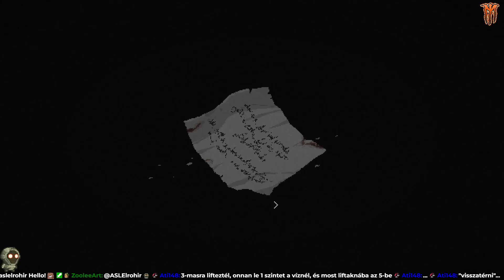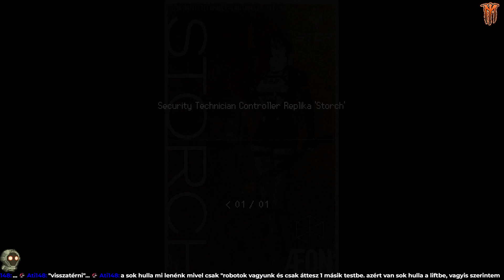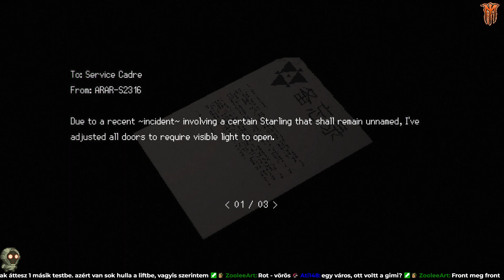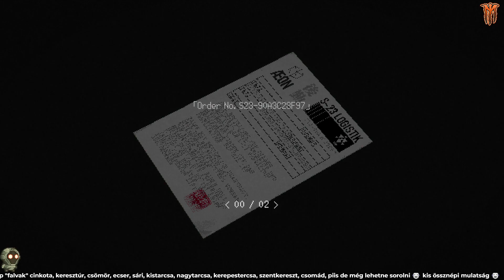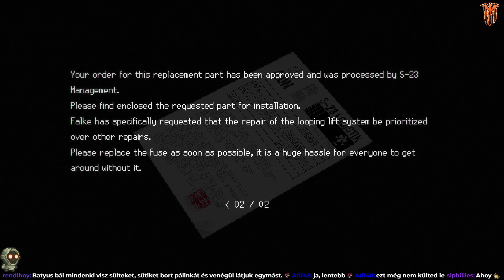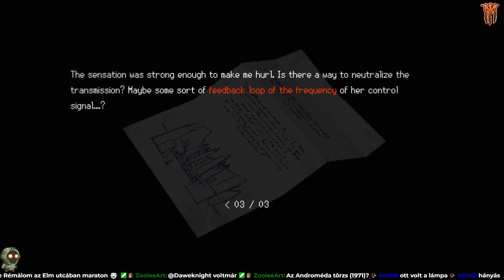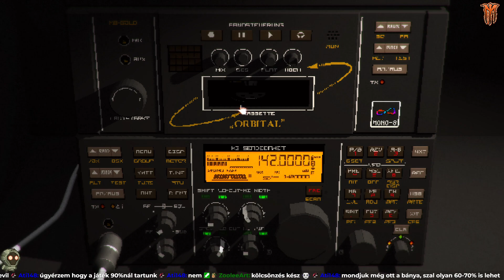Az első bossfight után az állomás 8. szintjéig jutunk! | Signalis - 3. rész | Magyar végigjátszás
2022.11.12. Az első bossfight után az állomás 8. szintjéig jutunk! | Signalis - 3. rész | Magyar végigjátszás

Folytatjuk a Signalis végigjátszását!

A mai alkalommal onnan folytatjuk, ahol legutóbb abbahagytuk, azaz pontosan egy bossfight előtt!

Felpakolva a szükséges muníciót és fegyvereket, egészen keveset pontosan, leugrunk hozzá egy lyukon a padlón, hogy megküzdjünk vele: És ezúttal rájövünk, mikor lehet őt megsebezni. Miután legyőzzük, mivel túl sok muníciót pazaroltunk, újrajátsszuk a harcot.

Visszatöltés és egy jobb kimenetel után találkozunk egy Adler egységgel, aki belök minket a liftaknába, így azonnal a hatodik szinten találjuk magunkat... Itt a három következő szint úgy tűnik, szorosan kapcsolódik egymáshoz, közöttük egy páternoszter rendszer biztosítja a könnyű átjárást, valamint egy akna, benne létrákkal minden szintre. Megkezdjük a szintek feltérképezését és a lift beüzemelését, a sötét szobákhoz pedig szerzünk egy zseblámpa modult. Különböző kulcsokat találunk, különböző puzzleökhöz, de nagyjából minden a helyére kerül, kirajzolódnak az előttünk álló lehetőségek. Az időnk azonban lejár, így a következő epizód fogja elmesélni, hogy innen hova tovább!

Köszönöm a figyelmet, innen folytatjuk!